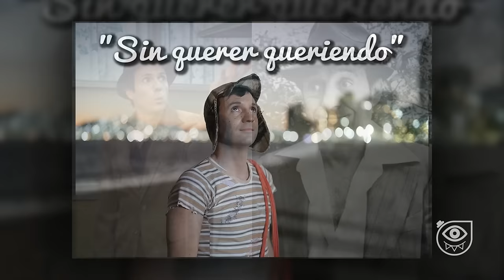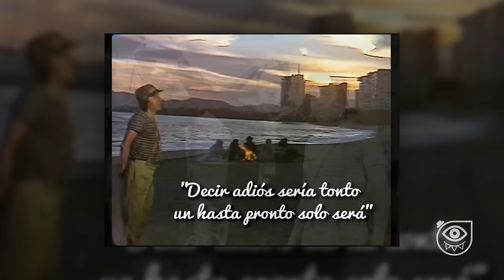¿Reviven al Chavo del 8 en ACAPULCO? |INCREÍBLE| NUEVA SERIE CHESPIRITO |CURIOSIDADES| CRONOS FILMS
En este curioso episodio podemos ver a Don Ramón y a Doña Clotilde de más jóvenes comiendo en un restaurante, el cual seguramente quedaba muy cerca de la vecindad del Chavo, y te daremos pruebas de eso durante el video, así que quédate hasta el final que incluso veremos a los papás de Quico en su juventud cuando recién se conocieron y sobretodo revelaremos a la viejita que recogió al Chavo cuando este llegó a la vecindad por primera vez, viejita que se la menciona en el libro "El diario del Chavo del 8" escrito por el mismo Chespirito, esta señora acogería al chavito para que viva en su casa "el departamento número 8" de la vecindad, el cual se lo heredaría años después cuando ella falleció. Así que acompáñame a descubrir este inédito episodio que estaba oculto pero que hoy lo revelaremos con todas sus increíbles curiosidades😱💥🎬 ¡Si te gustó dale like y compártelo! Nos vemos en el siguiente video de tu canal favorito @CronosFILMSTV